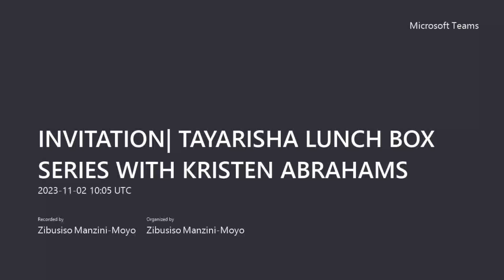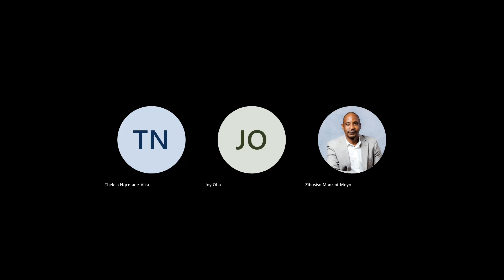Democratising Big Tech - Kristen Abrahams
Abstract

Social media is an important – if not indispensable – medium of communication globally, with an estimated 3.2 billion social media users around the world, constituting 42% of the world’s population. Whilst there is huge potential for technology to advance our societies, it has been undermined by the business model and design of dominant online platforms, such as Meta, X, TikTok, and Google, who generate revenue through targeted advertising. Their algorithmic models tailor what we see and hear to seemingly make the user experience online more entertaining, relevant, and enjoyable. Social media platforms rely extensively on targeted advertising technology; and with a small number of platforms monopolising the social media space, there is little incentive for accountability.

The Legal Resources Centre is investigating the efficiency of social media platforms in complying with their own content moderation policies. This presentation will focus on our findings, proposals, and advocacy aims, within the context of South Africa's national elections taking place in 2024.